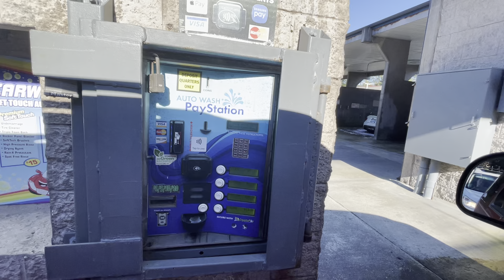Awesome BRAND NEW Mark Vii choice wash XT at Rainbow Car Wash Renton WA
Ft/ @DuckboyTheDuck
4606 Sunset Blvd NE, Renton, WA 98059